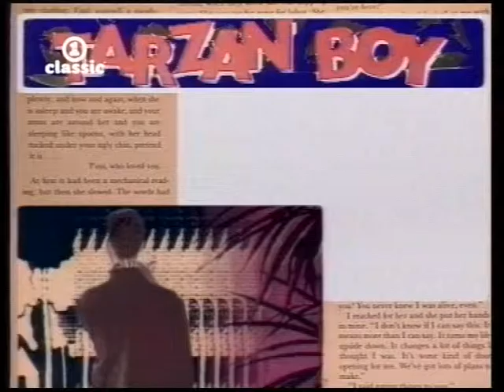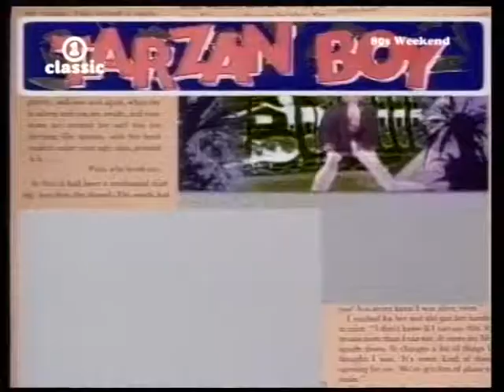Baltimora Tarzan Boy